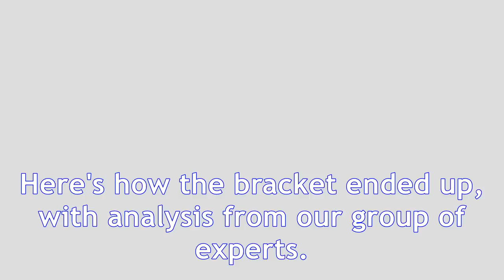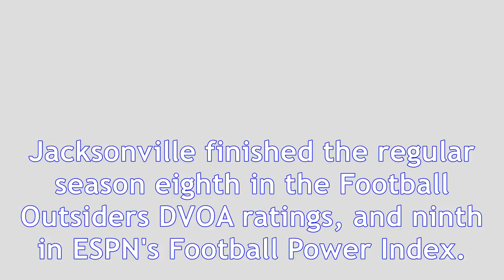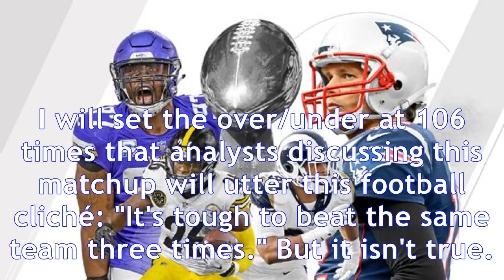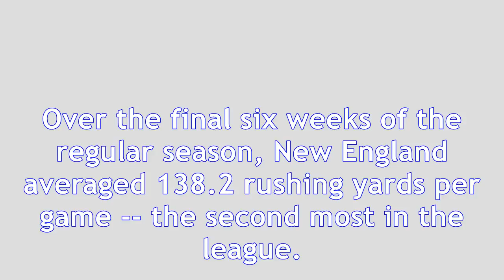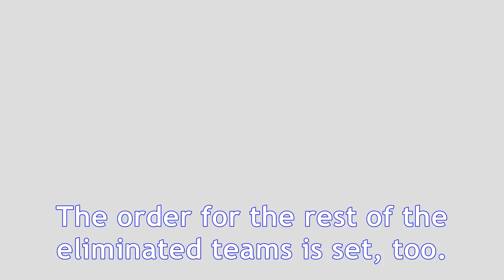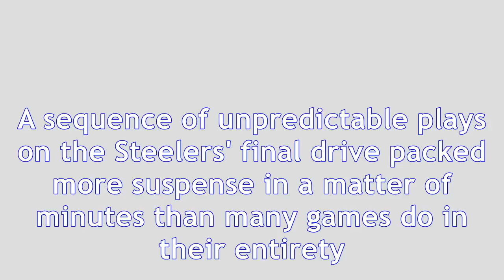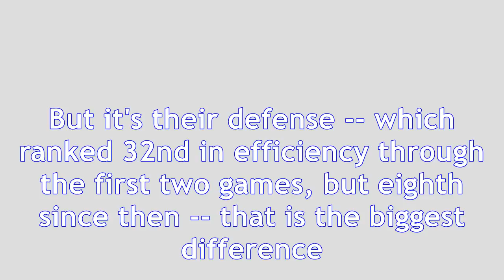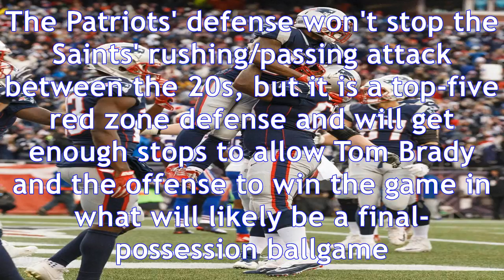Predicting 2017 nfl playoffs bracket, super bowl lii winner